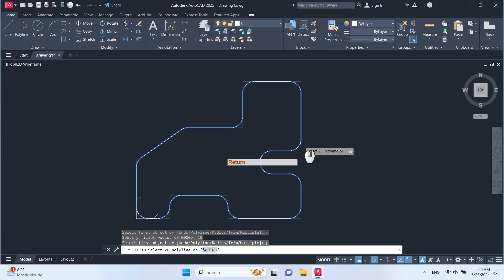AutoCAD 2025 Tips & Trick CP.24 - Fillet Polyline [ Fillet + P ]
Read More...

AutoCAD 2025 Tutorial for beginner

The AutoCAD Tutorial for beginner video series, you will learn about AutoCAD from scratch.
The video will start with the basics and will gradually introduce you to the Draw, Modify tools then Drawing management and Annotation tools and finally a practice project and plotting the drawing.

Autodesk Product Solve!